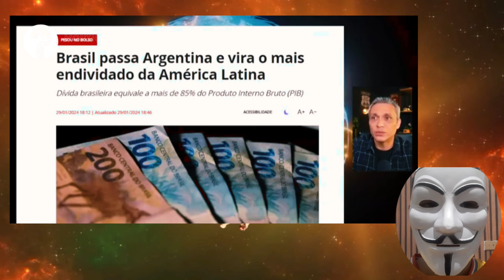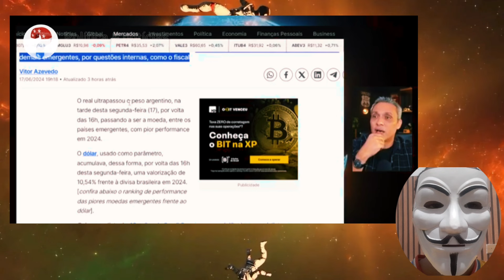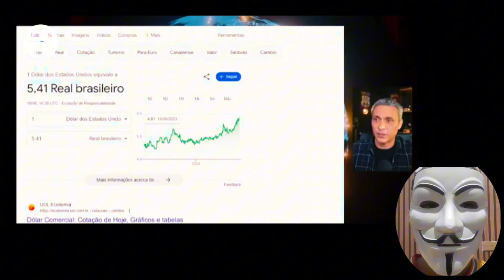React / Brasil ultrapassa Argentina é o valor do Real brasileiro é o pior da Historia